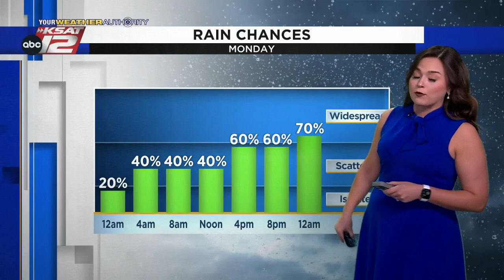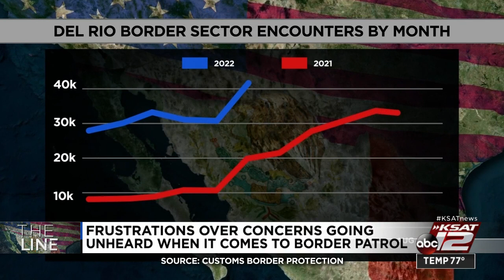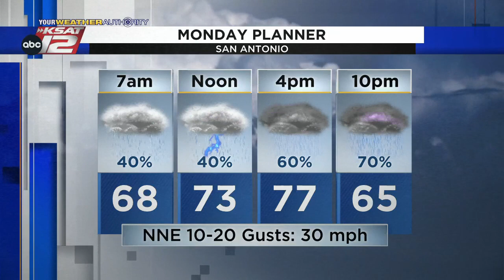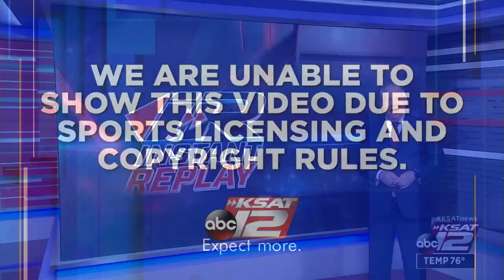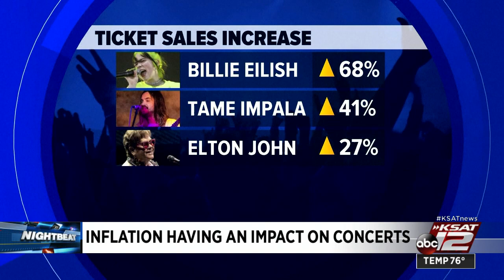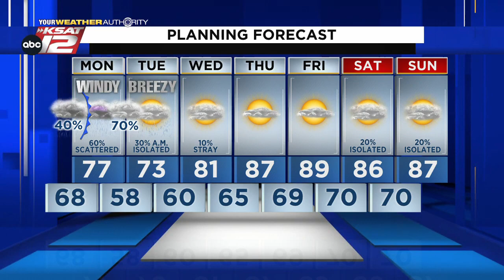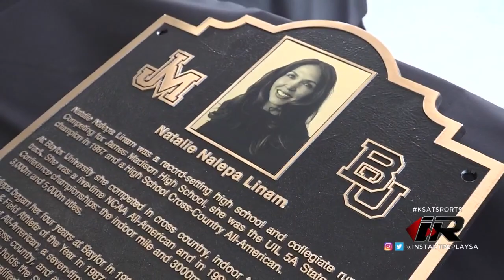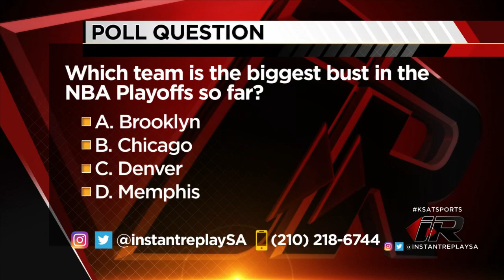KSAT 12 News Nightbeat : Apr 24, 2022